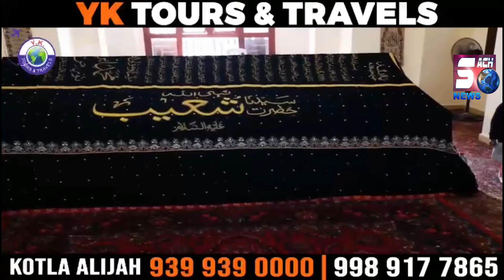591 Mobiles Worth 2 Crores Recovered & Handed Over The People | Rachakonda Police Ka Bada Karnama